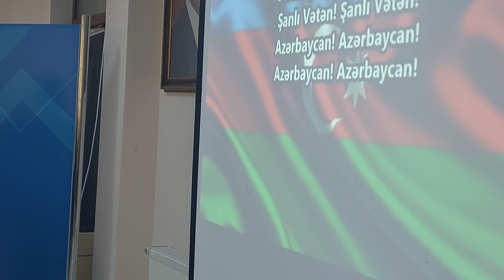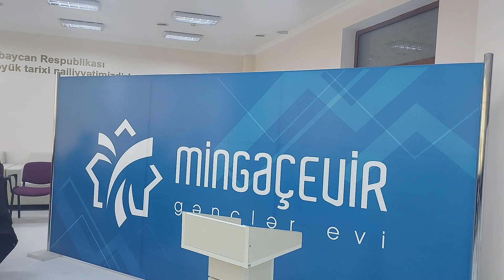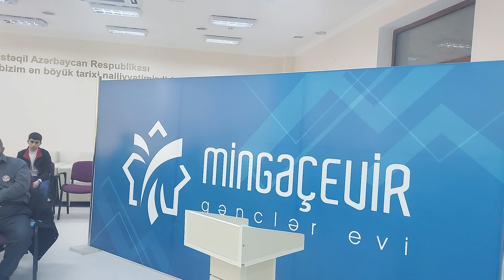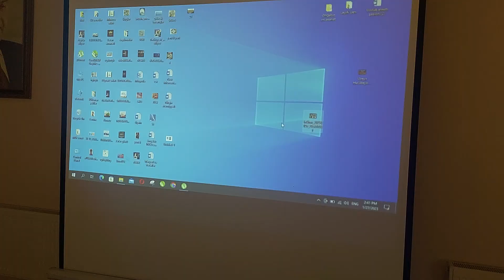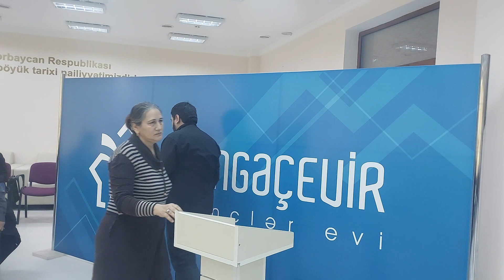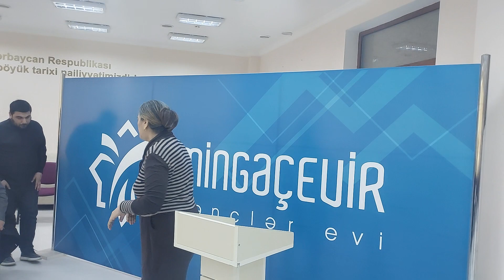Mingəçevir 1993 cü il yanvar şəhidləri və Şəhid Şahmar Məmmədov haqqında tədbir-1 ci hissə